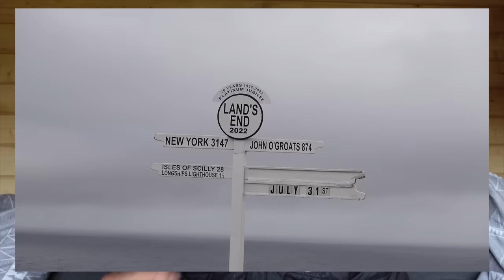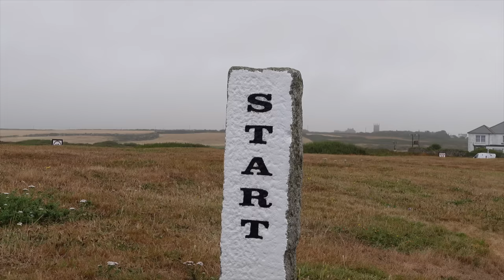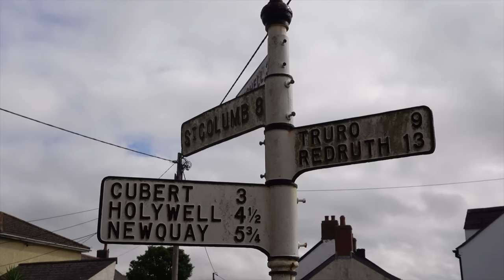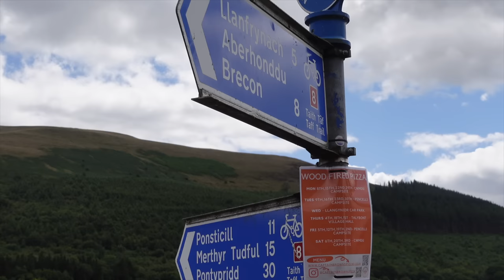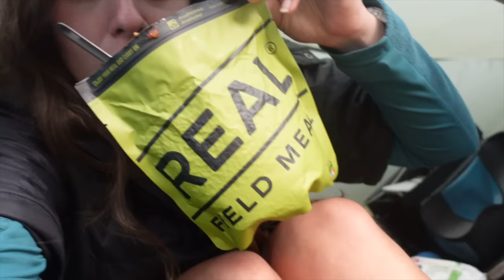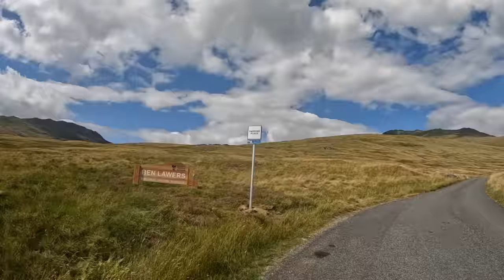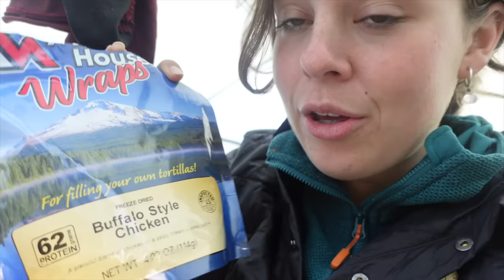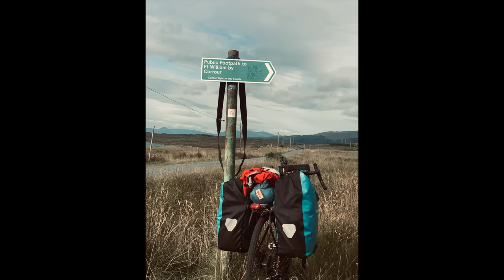A GIRL, A BIKE & THE LENGTH OF GREAT BRITAIN - My Bikepacking Adventure.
I cycle from one length of the United Kingdom to the other. This was my great solo adventure bikepacking Great Britain on a push bike!

Alan L
Alan Young
Alan Wren
AK Rambler
Andrew Bourne
Anna Farrell
Anthony Craig
Beowulf Agate
Ben John
Bren & Karen
Brian Maldonado
Brian Mcnally
Brian Penny
Bjorn Magnusson
Brian
Brian Richings
Brian Hansen
Craig & Sheila Brown
Charles Walker
Christopher W
Claire McKay
Colin Webb
Coolness ofcourse
Craig Andrew Melvin (Camedia Films)
D.E. Buckalew
Dacho Outdoors
Dan
Dan S
Daniel Boyer
Damon & Aaron Bird
David Mc
Darryl Overton
Dave
Dave Green
Dave Mcwilliam
Denis Joger
D.E. Buccleuch
Donald Nance
Donald Robson
Ed Roane
Elaine
Evdokimos
Garry Mothinabox
Gary Mathis
Gary Munro
Gary S
Gerry Bruce Ahrens
Gavin
Graham Lavers
Greg Sel
Hans van de Westerlo
Harald Nick
Happy Pooches
Heikki Tienari
Hector Cisneros
Hery Tik
Ian Starmore
Jake
JA
James Bailey
James Ellsworth
James Ince
James Kolar
Jeff Lucas
Jeffrey fowler
John Davidson
JM
John H
John Mull
Jon-jon Catayong
Josh Kerrigan
Juha Haavisto
Kenya Clark
Kevin Kelly
Laylit
Lee Hickey
Leigh Fleming
Lost Planet
London Visited - Steve
Markus Braun
Mark Davis
Mark B
Martin Hopkins
Matt Wheeler
Michael Bailey
Michael Cashler
Michael Thom
MyPlanet- Earth
Moses Johnson
Natalie Feuerstein
Natalie Wilcox
Neil Graham
Nick Serovy
Nosey
Nyree Troughton
Occhi Moore
Paul C
Perry Rhodan
Peter K. Noone
Paul Murray
Phillip Taramai
Raul Morales
Raymond Vining
Richard Orme
Rob Hunter
Robert Christie
Robin Eriksson
Scott Black
Scott
Shawn and Aidan Testa
Steve Wilding
Steve Hall
Tanner Elder
Tim Fuller
Tim Moyers
The Trail Dancer – YT
Theo Oakley
Todd Tirrell
Warren Blake
Woodlandwisp
Wolfsfriend42
Castrom Knives
Winnerwell
Wild Camping International
Jackery UK
Petromax
ALPACKA Raft